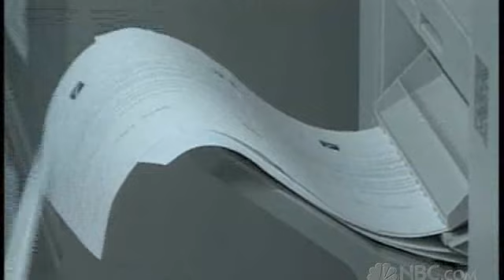The Office: The Accountants — Episode 1 — The Books Don't Balance